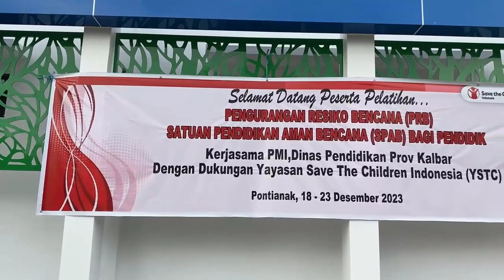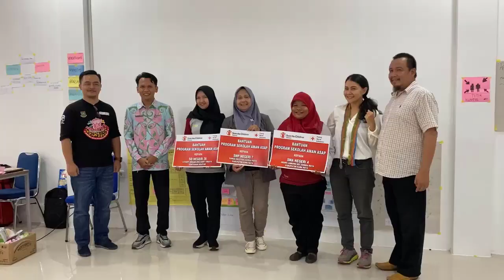Penutupan Pengurangan Resiko Bencana (PRB) PMI Prov.Kalbar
Kegiatan mewakili Kepala Dinas Pendidikan dan Kebudayaan Provinsi Kalimantan Barat dalam acara penutupan Pengurangan Resiko Bencana (PRB) di Markas Besar PMI Kalimantan Barat.
Dalam kesempatan ini Kadisdikbud berpesan bahwa agar ilmu yang didapat dapat bermanfaat bagi seluruh warga sekolah, bermanfaat bagi sekolah lain disekitar, dan tentunya bermanfaat bagi masyarakat dan lingkungan di Kalimantan Barat pada umumnya.
Ressi Nata Sumanda
Ngajar Enak